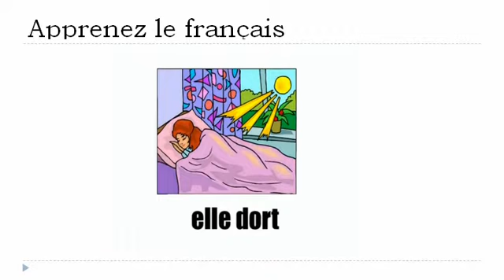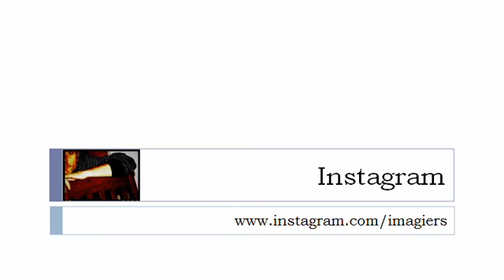Curso de francés = La estudiante y la escuela